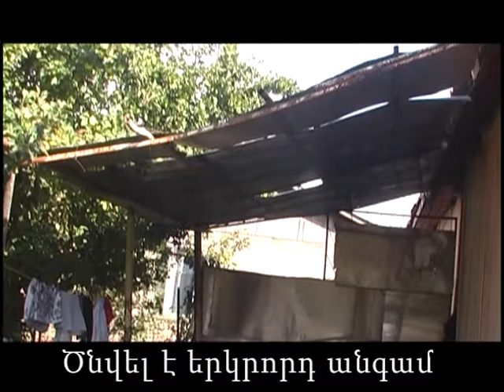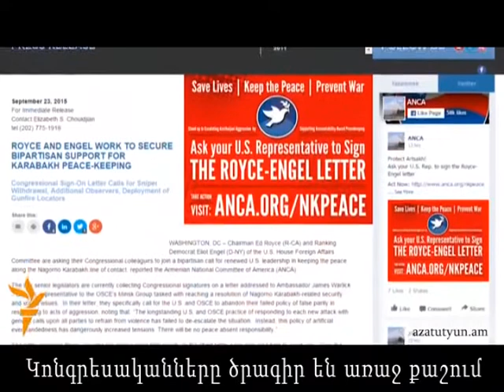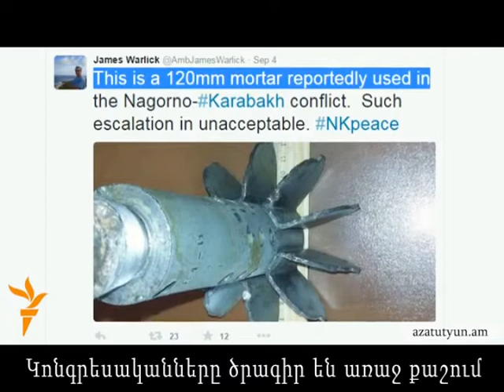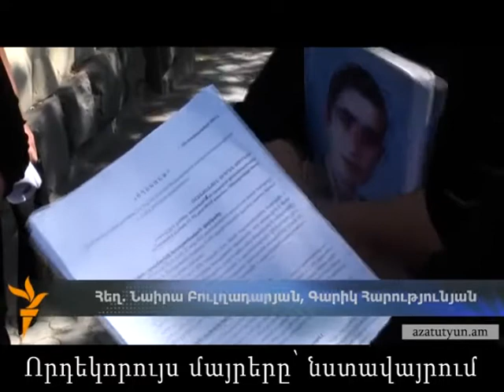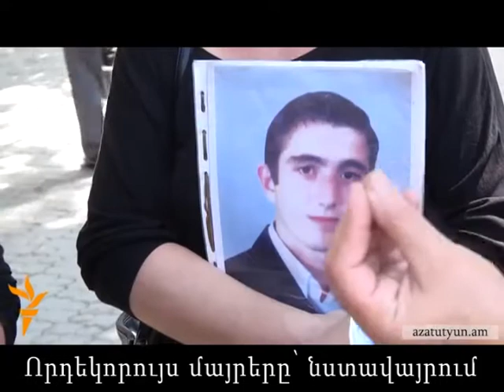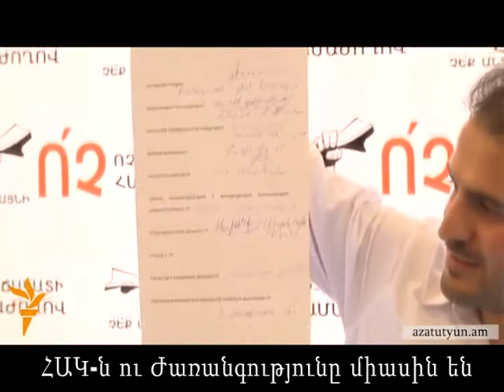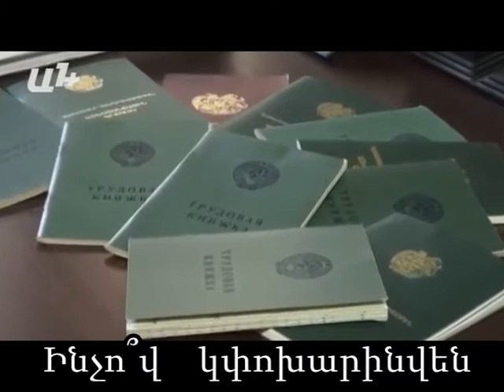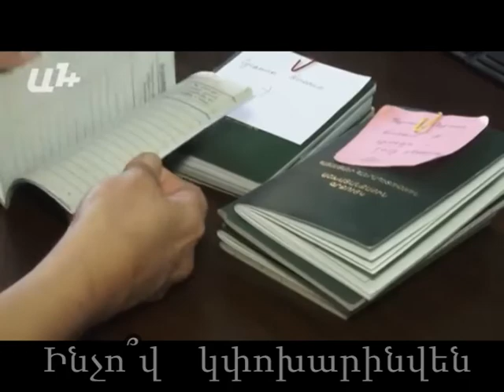Լուրեր 25 09 2015 hrazdantv